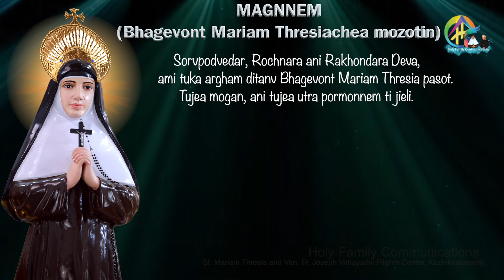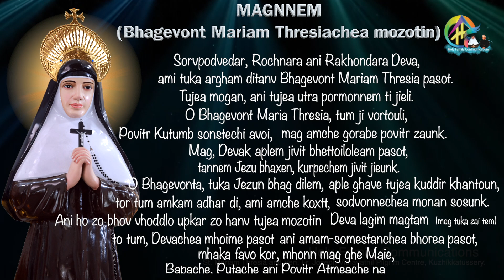Konkani- Novena To St Mariam Thresia in Konkani Language